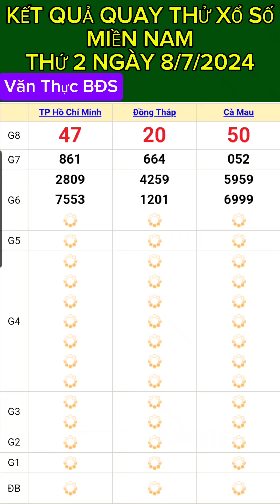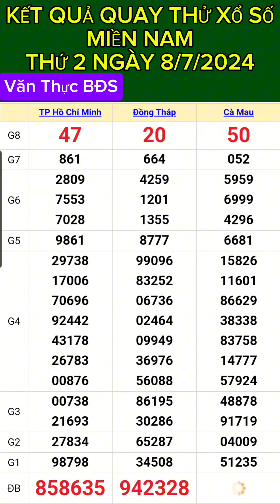KẾT QUẢ QUAY THỬ XỔ SỐ MIỀN NAM THỨ 2 NGÀY (8/7/2024) CHO CÁC BẠN THAM KHẢO